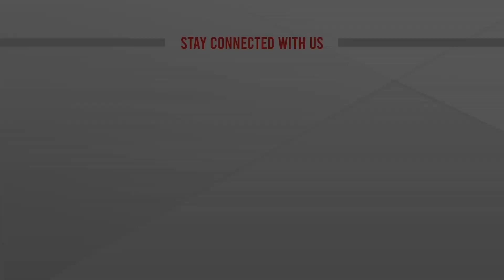মিত্র দেশগুলোকে অস্ত্র দিতে প্রস্তুত রাশিয়া : পুতিন | International News Update | ATN News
মিত্র দেশগুলোকে অস্ত্র দিতে প্রস্তুত রাশিয়া : পুতিন | International News Update | ATN News | bangla news |  bangladesh news | latest bangla  news | latest news | top bangla news